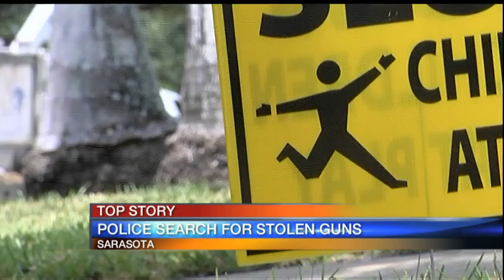Police searching for two guns stolen in car burglaries